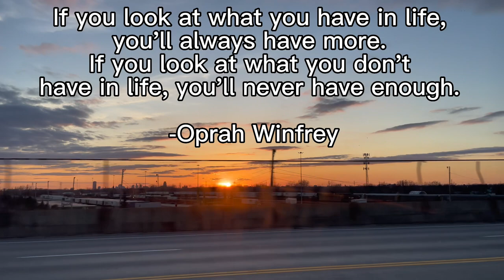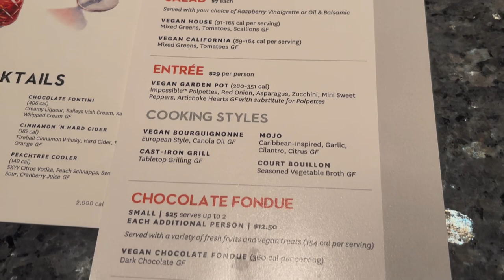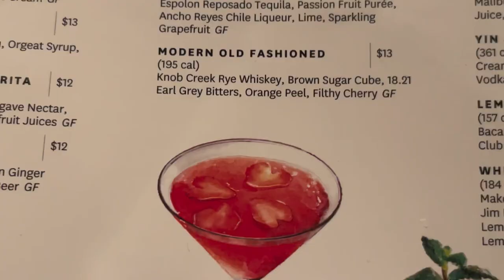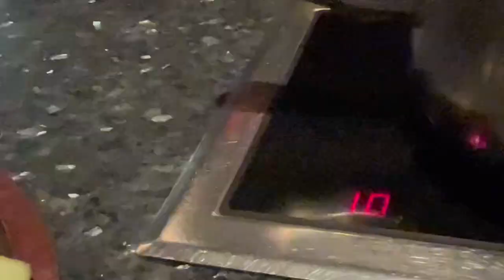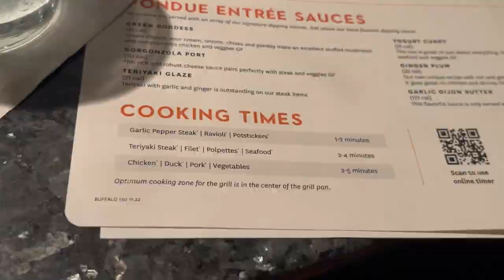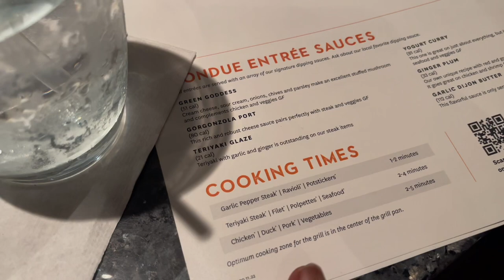Vegan options at the melting pot | Birthday vlog | Studio Vegan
I haven’t been to the melting pot since my 1st with my ex fiancé which was about 8 years ago I stabbed my hand with the thing they use to hold the food lol .

He drop wine on his shirt perfect 1st impression.
So I decided for my birthday I wanted to go back I mean why not I lived there food and plus they now have a vegan menu

4 course meal an appetizer a salad a main and dessert was amazing and yes it does feed two I was so full after.

She forgot my salad but honestly lol you would of never known with the amount of food I had already .

I started gardening this will be my third year and I’ve been grandma on food and eating local here’s a playlist on my garden my urban garden

And I now understand a little to none you know every day we’re presenting it with a new education new self-awareness and I just wanna share that with you guys I am all of this and so much more here’s my real introduction.